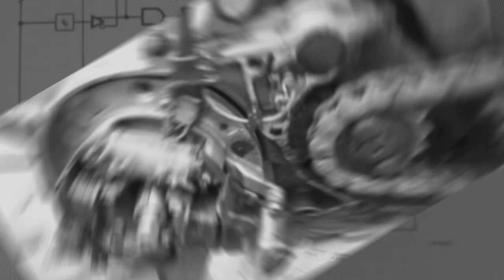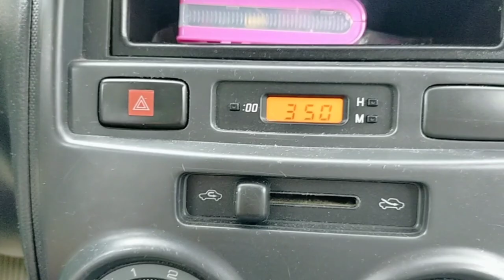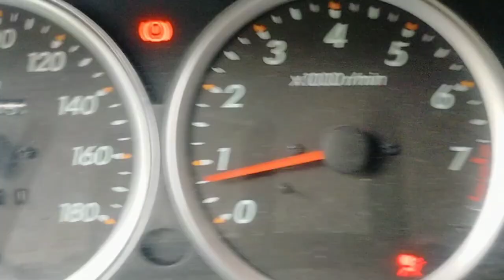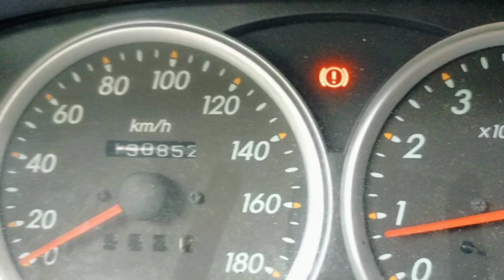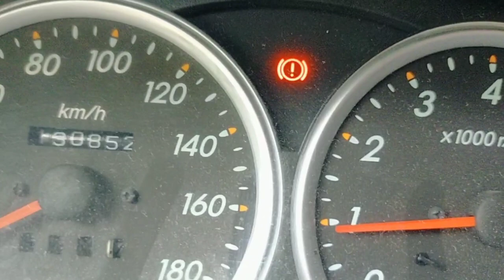Car aircon system, basic components Tagalog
This video contains basic parts of car air-conditioning system

The basic parts of car aircon system start from the compressor which is the heart of the system. The following Components are condenser, receiver drier, expansion valve, and evaporator.
The condenser act as a heat exchanger which condense the high pressure gas refrigerant to high pressure liquid refrigerant. The receiver drier act as filter of the system or absorb moisture from the system. The expansion valve control the flow of refrigerant which the high pressure liquid refrigerant turn into low pressure liquid refrigerant. The evaporator absorb heat air from the driver's and passenger compartment which the refrigerant turn into low pressure gas refrigerant back into the compressor.